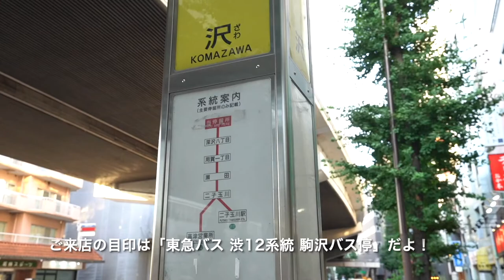『ラヴィット！』で大好評だったデザイナーズ！ふたつのロフトと吹き抜けが魅力の『ラカーサ代田』株式会社ジェレント管理物件【J's movie】京王井の頭線下北沢駅徒歩６分のデザイナーズ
朝の情報番組『ラヴィット！』で特集された人気デザイナーズ！
ふたつのロフトで住み方無限大！弊社ジェレント管理物件！

『誘惑・魅惑のダブルロフトスタイル』
使用面積約３４平米(ロフト約１０平米含む)●下北沢駅徒歩6分の好立地。ダブルロフトで隠れ家のような佇まいのデザイナーズハウス●駐車場&オートバイ置き場のご用意あり！大きな吹き抜けが魅力の住空間。一度は住んでみたいデザイナーズ。近隣にこれまた隠れ家の様なとってもオシャレなカフェあり　息抜きにどうぞ　緑が多い周辺環境です！